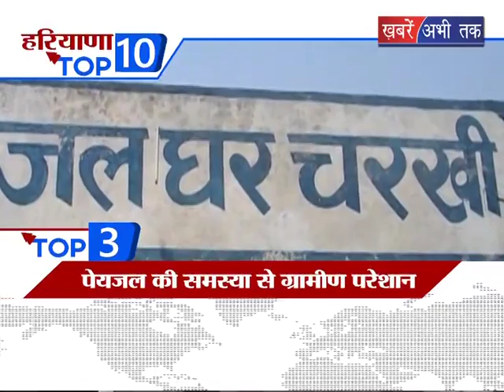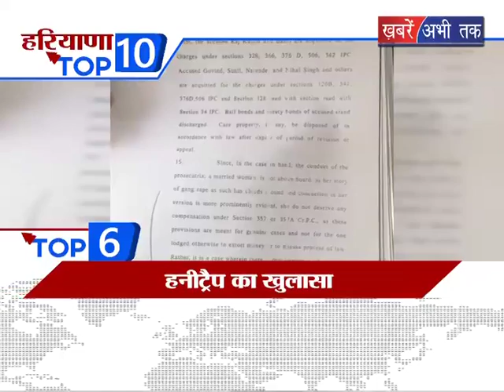हरियाणा टॉप 10 || Khabrain Abhi Tak Live